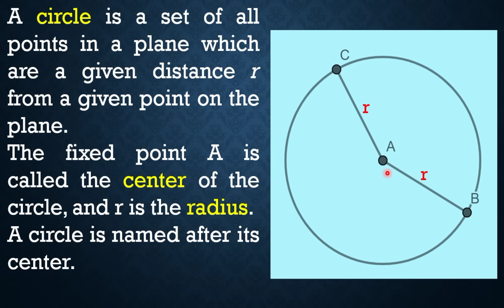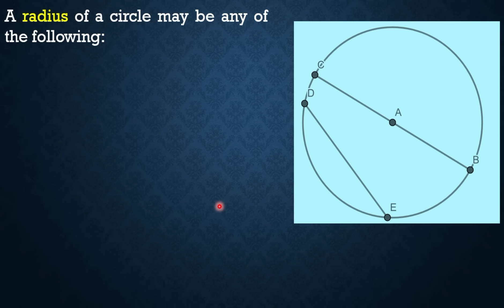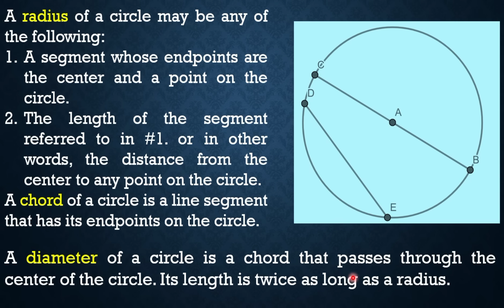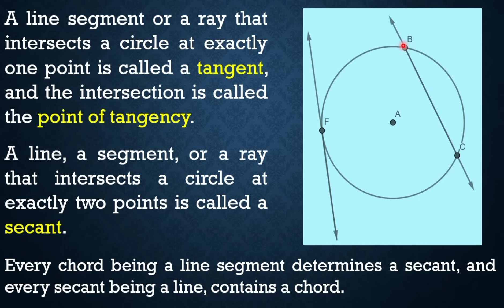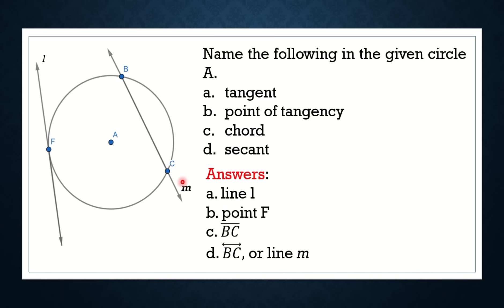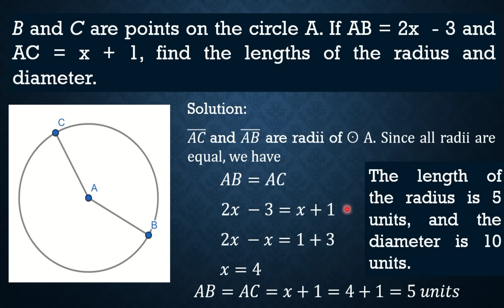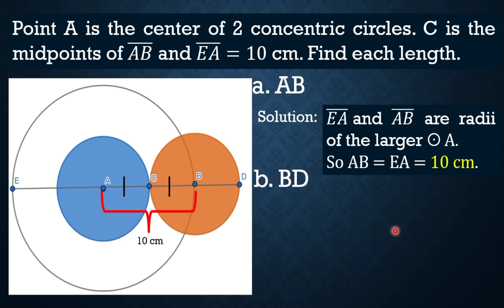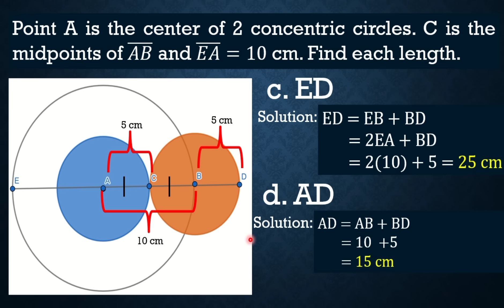PARTS OF A CIRCLE || GRADE 10 MATHEMATICS Q2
‼️SECOND QUARTER‼️
🔵 GRADE 10:  PARTS OF A CIRCLE

🟣 GRADE 11
General Mathematics